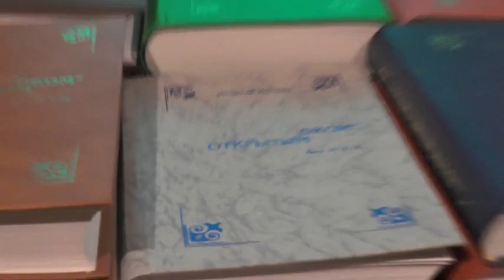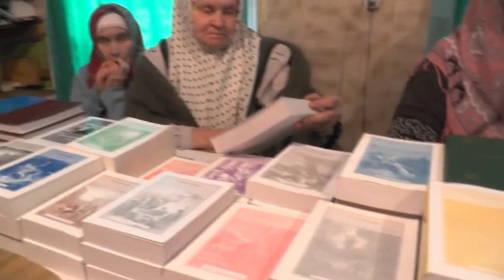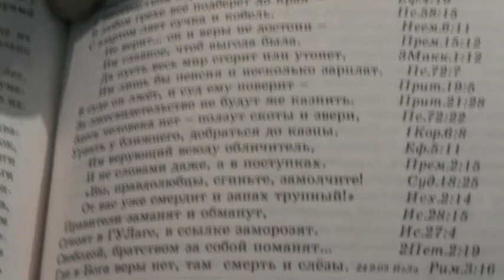Занятие. 2Кор.2:10-17. Помыслы сатаны известны. 08.02.2015